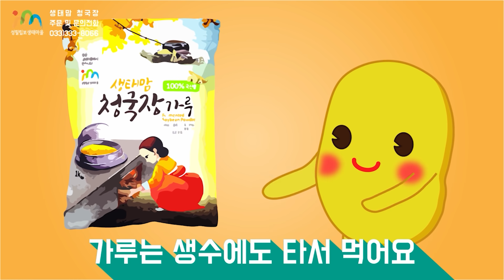21/01/03 황창연 신부 매일미사 강론 : 참된 경배